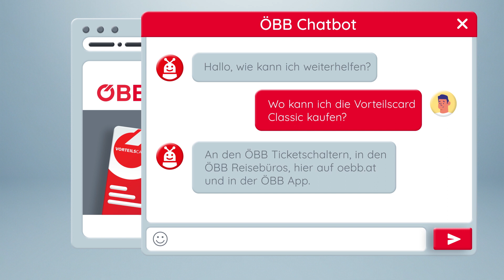ÖBB Chatbot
Hey, ich bin der neue ÖBB Sprössling. Darf ich mich vorstellen?